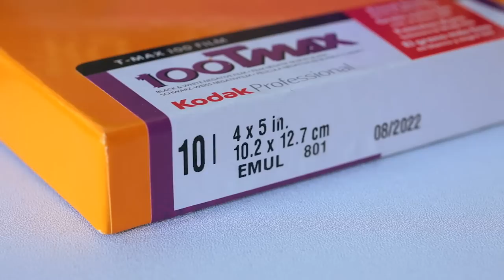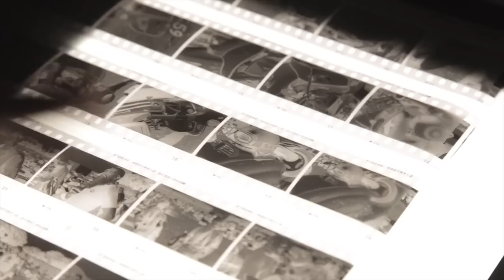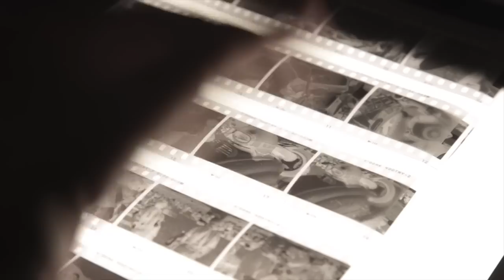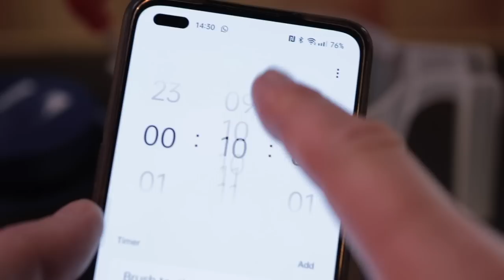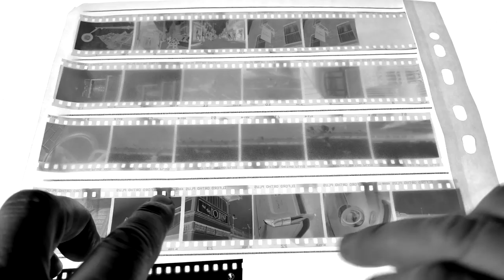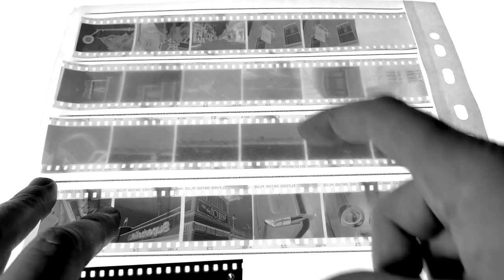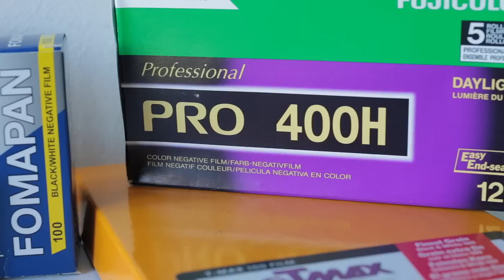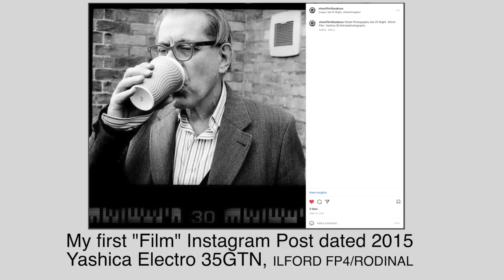Is Film Expensive? What do you think? I say...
Is Film Photography expensive?

Become a member of SFLaB and JOIN the YouTube Members area.

CAMERA - Chinon CS Camera
FILM - Ilford Ortho 80
DEVELOPER - Rodinal
STOP & FIX - Water/Zone

PRODUCTION GEAR
CANON 6D, GOPRO 7 BLACK, Gopro 10 Black, TASCAM DR10L MIC, SENHEISSER SHOTGUN MIC,
NEEWER LED PANELS, GVM COLOUR PANELS,  Valoi 360 Film Holder System for scanes, Zeapon Micro 2 Motor Slider,
Editing - FCP, PHOTOSHOP, LIGHTROOM,